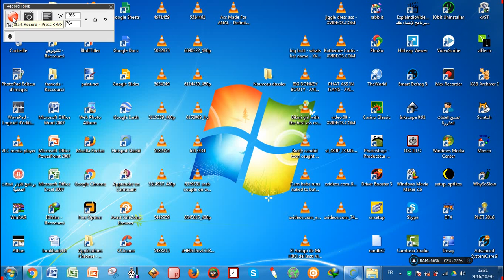دمج عدة ملفات وورد في ملف واحد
م